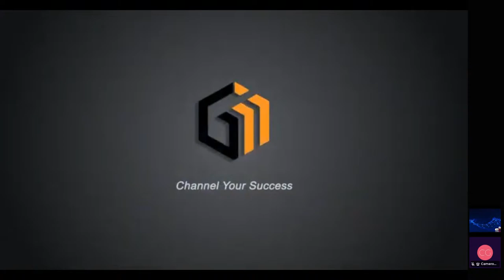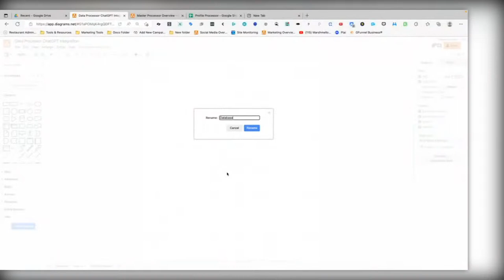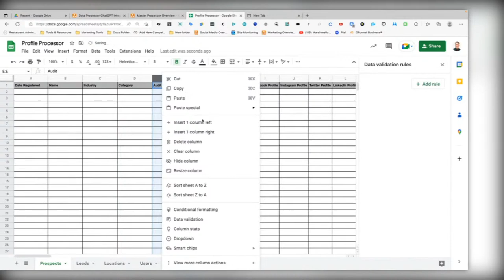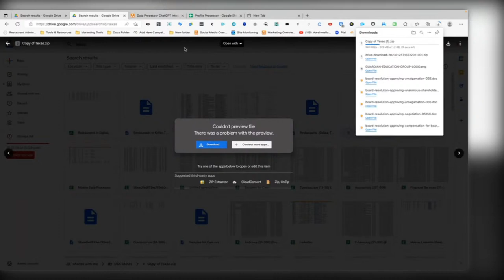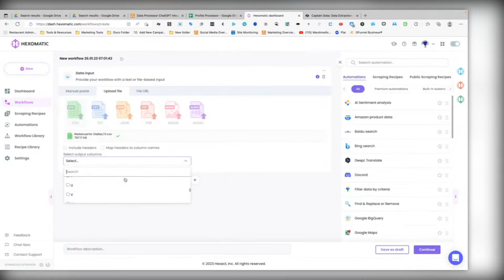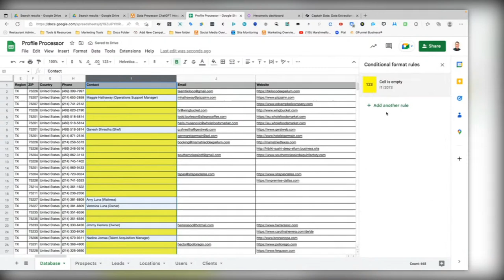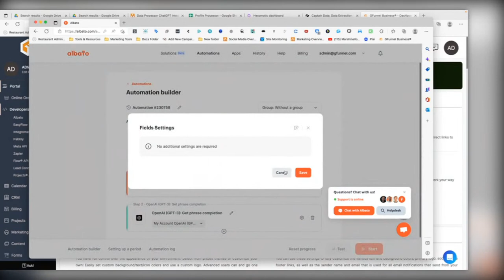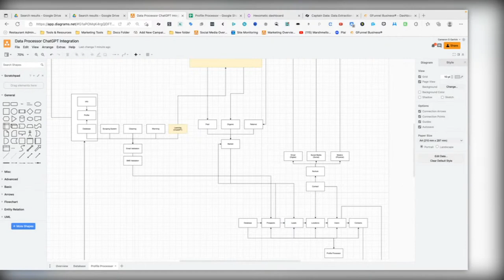Live Open Discussion Session (Creating A Data Processor)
Part 1

In this video, we'll be talking about how we're using ChatGPT to leverage our data for the future. ChatGPT is a natural language processing (NLP) platform that enables us to use data more efficiently, with intelligent and automated conversations. ChatGPT is a powerful new artificial intelligence (AI) technology that can generate human-like conversations from large datasets. With ChatGPT, our data gets smarter with every interaction, allowing us to detect patterns and trends quickly, and make better decisions. We can also use ChatGPT to quickly identify customer needs and respond accordingly. By leveraging ChatGPT, we'll be able to make more informed decisions, drive customer engagement and satisfaction, and be more prepared for the future.